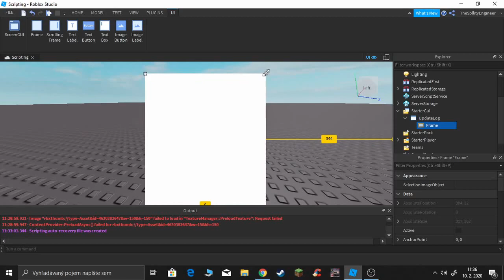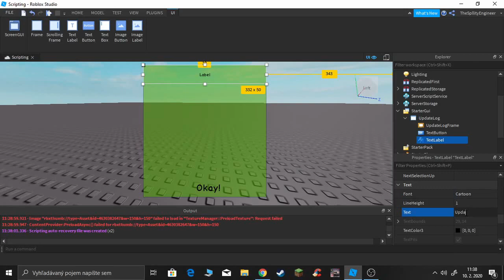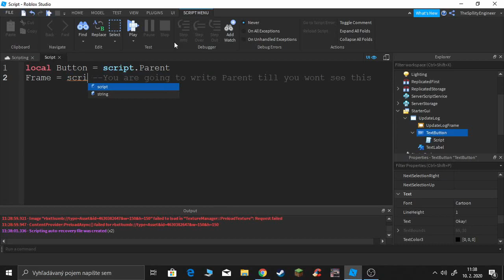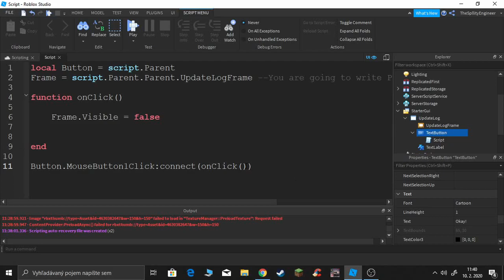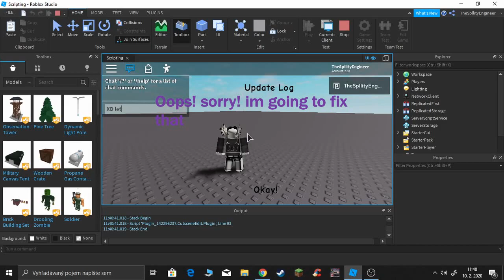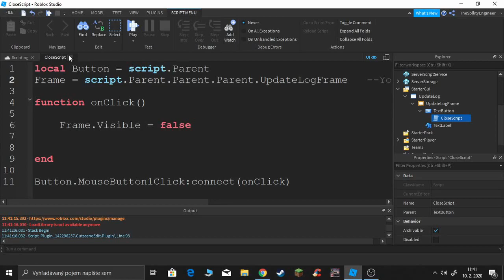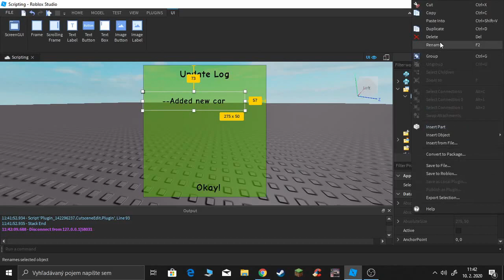How to make Update Log gui (Roblox)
💚So, hello everyone :D in todays video im going to showcase you or teach you
how to make this cool!! Update Log if you are making game in (roblox) this will definetly help you with update notifications! 💚

Desc.

If you have any problems feel! free to comment :) This was requested do you want shotout to next video? comment